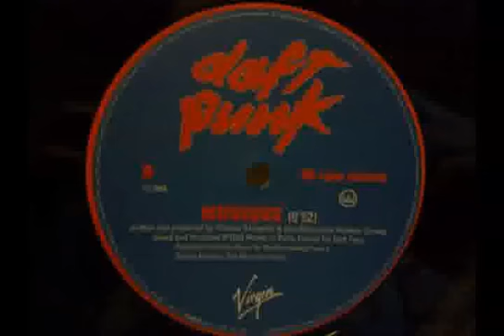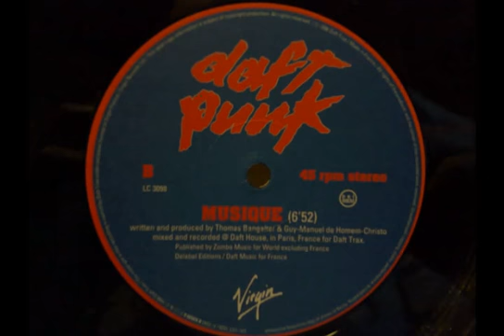daft punk musique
daft punk musique 1996 daft trax virgin records